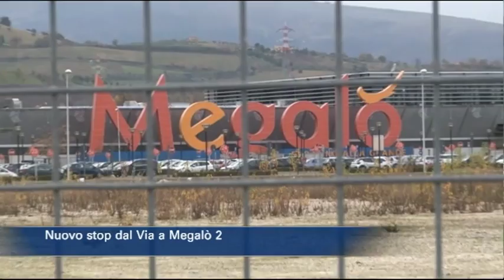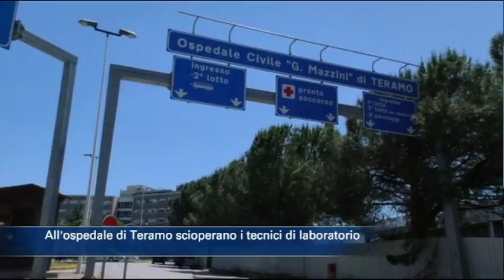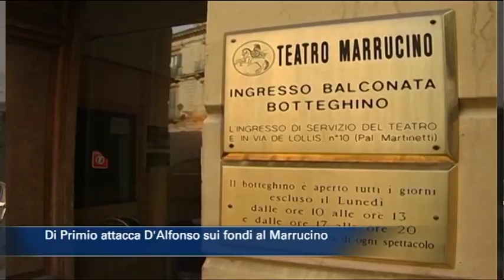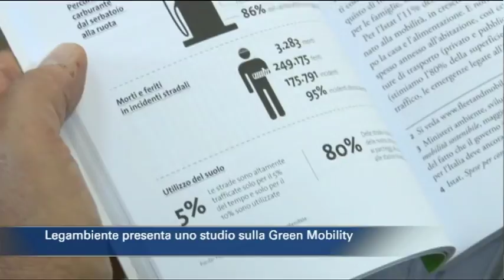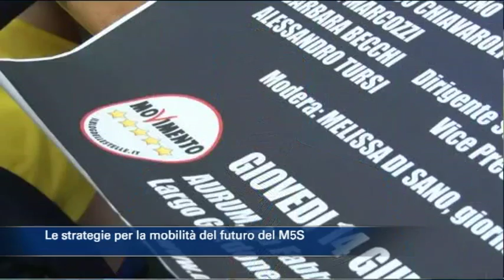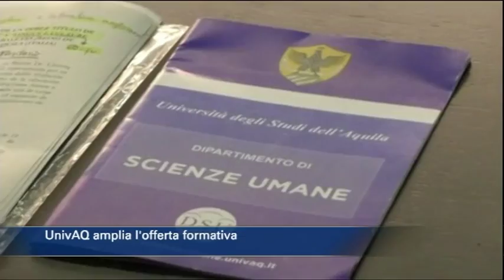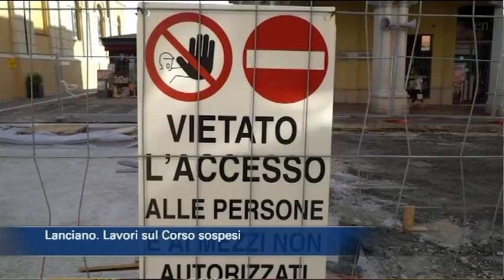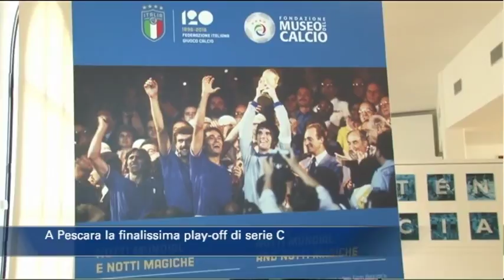TgSei edizione delle 14 di mercoledì 13 giugno 2018